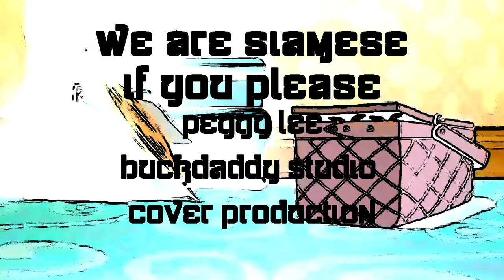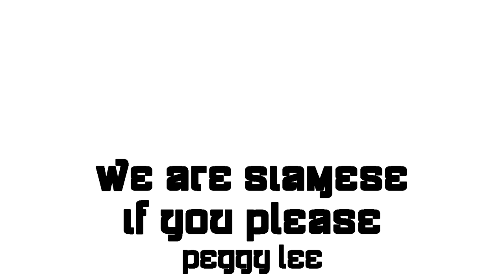We Are Siamese If You Please (Creepy Pasta Male Vocals) - Peggy Lee Cover - Buckdaddy Studio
A Creepy Pasta song for The Two-Headed boy

!This is one of Winters favorite songs!

We are Siamese if you please
We are Siamese if you don't please
Now we lookin' over our new domicile
If we like we stay for maybe quite a while
Do you see that thing swimming 'round and 'round? Yes
Maybe we can reaching in and make it drown
If we sneakin' up upon it carefully
There will be a head for you, a tail for me
Do you hear what I hear? A baby cries
Where we find baby there are milk nearby
If we look in baby bag and there could be
Plenty milk for you and also some for me

Two Headed Boy creepy Pasta segment

We were born on the 7th of July, 1994, by emergency C-section. It hadn’t been a surprise when we came out. The doctors had already informed my mother of our condition, which they had picked up – to the delight of the medical world – via ultrasound. Woman Gives Birth to Two-Headed Boy, the headline in the local newspaper, the Colchester Gazette, had read. We spent the first two years of our life in hospital before we were allowed to move into a council-owned flat near my mother’s parents. I have no real memory of any of this, but Mum would tell us how people from all over the world would come to the hospital and even knock on the flat door to get a look at us.

"The Siamese Cat Song" (sometimes known as "We Are Siamese") is the fourth song of the film Lady and the Tramp sung by Si and Am, Aunt Sarah's two Siamese cats. They sing it when Lady first meets them; and during it, they cause much destruction in the house which ends up on her head. They are voiced by Peggy Lee, who recorded her voice twice to get the effect of both of them singing in this song.

The song is one of the very few villain songs to be performed on the Disneymania series. It is sung by Haylie and Hilary Duff on the second volume and B5 on the fifth.
An underscore of this song plays during Mickey's introduction sequence to Wednesday's "Anything Can Happen Day" on the original Mickey Mouse Club series.
The song "Asia", as heard in Disney Sing Along Songs: Flik's Musical Adventure at Disney's Animal Kingdom is set to the tune of this song.
Bobby McFerrin sings the song in Simply Mad About the Mouse.
In the 2019 remake, the song was replaced by a jazz number titled "What a Shame", as the original song was deemed inappropriate.
The song was included on the VHS, Disney Sing Along Songs: Heigh-Ho and Disney Sing Along Songs: Honor to Us All.